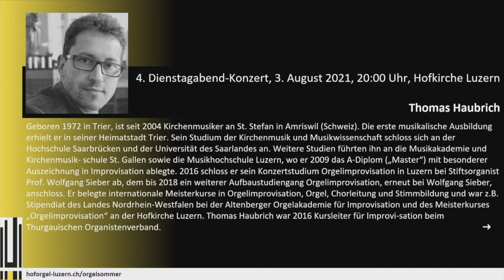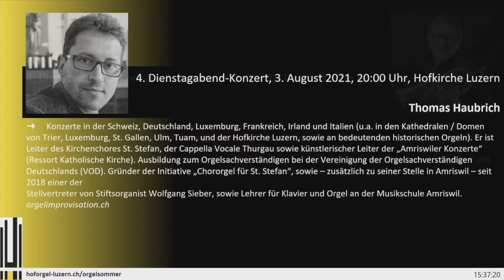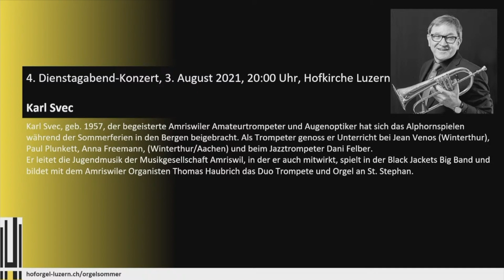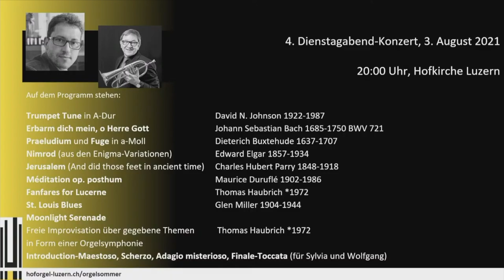4. Sommer-Orgelkonzert 2021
Es musizieren:
Thomas Haubrich, Orgel, Amriswil
Karl Svec, Trompete
Dr. Alexander Grob, Tenor

VIELFALT
00:03:40 Trumpet Tune in A-Dur   David N. Johnson 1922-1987

00:07:45  Erbarm dich mein, o Herre Gott   Johann Sebastian Bach 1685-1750 BWV 721
00:13:15
Praeludium und Fuge in a-Moll   Dieterich Buxtehude 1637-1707
00:20:50
Nimrod (aus den Enigma-Variationen)   Edward Elgar 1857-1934
00:25:40 Jerusalem (And did those feet in ancient time)   Charles Hubert Parry 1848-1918
00:28:45
Méditation op. posthum   Maurice Duruflé 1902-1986
00:33:15
Fanfares for Lucerne   Thomas Haubrich *1972
00:36:50 St. Louis Blues   Glen Miller 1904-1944 (Karl Svec, Trompete)
00:39:50 Moonlight Serenade   Glen Miller 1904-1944 (Karl Svec, Trompete)
00:42:15
Freie Improvisation über gegebene Themen, in Form einer Orgelsymphonie      Thomas Haubrich *1972
00:42:25 - Introduction-Maestoso
00:47:35 - Scherzo
00:51:40 - Adagio misterioso
00:57:10 - Finale-Toccata (für Sylvia und Wolfgang)
01:04:45 Einführung Zugabe
01:03:40 Aus der Oper Turandot: "Nessun dorma"   Giacomo Puccini 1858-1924 (Tenor: Dr. Alexander Grob)

Link zu unserem YouTube Kanal Orgelspace:
Audio-, Video- und Streamingtechnik: Rudolf Bom
musikbewegt.online